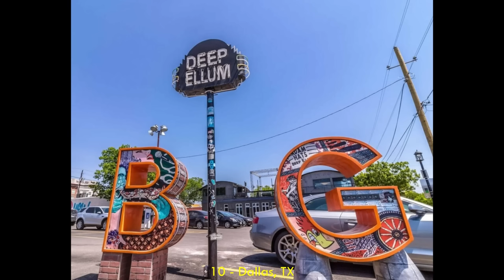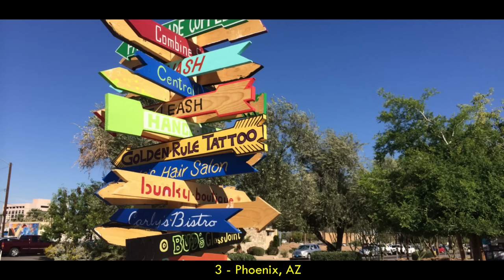10 Worst Cities in the U.S.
Countdown of the 10 worst cities in the U.S. I examine what makes a great city and analyze the ones that provide the least amount of positive city qualities based on its size. Every city has lots of problems and annoyances including traffic, crowds, and crime. The cities on this list give the least back for your troubles.

Album displayed: X "Under the Big Black Sun" (1982)

0:00 Intro
2:35 Countdown begins